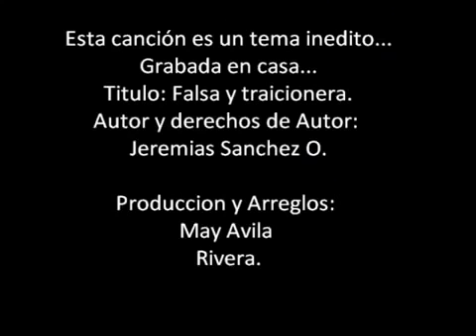Falsa Y Traicionera-Balada Romántica-ElJere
Proximamente!!
Nueva Cansion Los Invito A Escamillas!